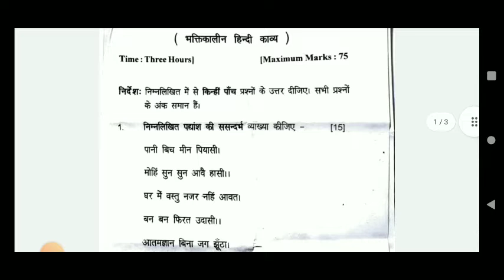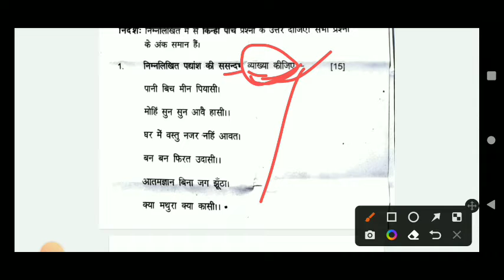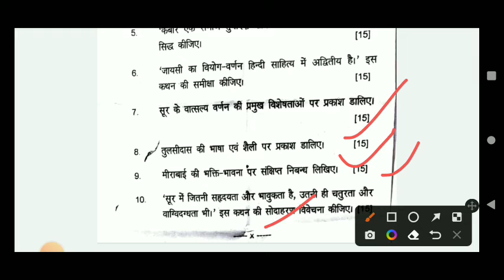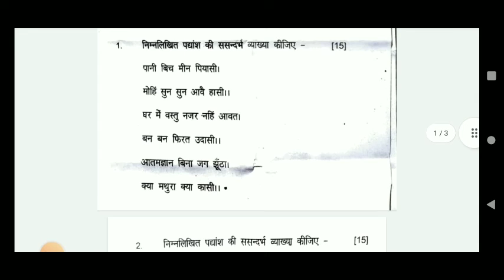भक्तिकालीन हिन्दी काव्य | Previous year Question paper | Ba | 1st Semester Exam | Lucknow University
LU University B.A First 1st Semester Syllabus | LU BA 1st Semester syllabus

Target semester